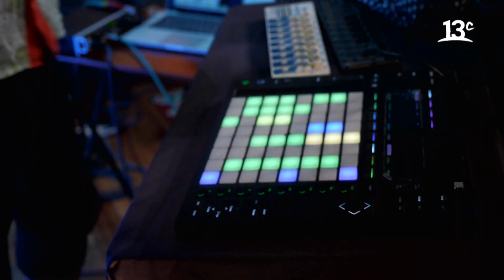Gaita del Profesor Loco por Frente Cumbiero | La Makinita En Vivo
En "La Makinita En Vivo", gozamos de una sesión junto a Frente Cumbiero interpretando "Gaita del Profesor Loco". Ver más

Encuéntranos en tu cableoperador:
DirecTV: Canal HD 1156
Movistar: Canal 125
Claro: Canal 127 | Canal HD 627
Entel: Canal 70
GTD Manquehue: Canal 23 | Canal HD 829
Telefónica del Sur: Canal 21 | Canal HD 829